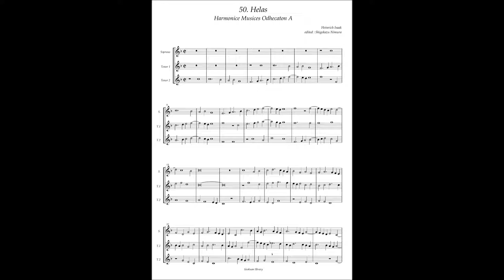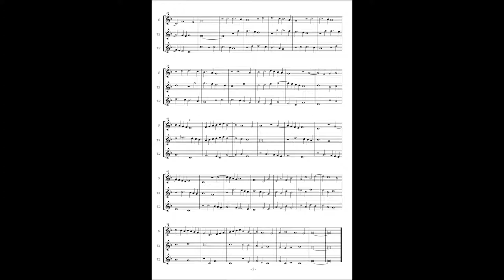Harmonice Musices Odhecaton A No 50 Heinrich Isaak "Helas"